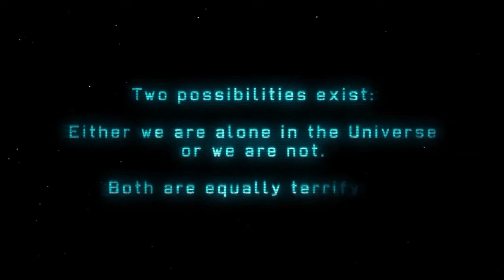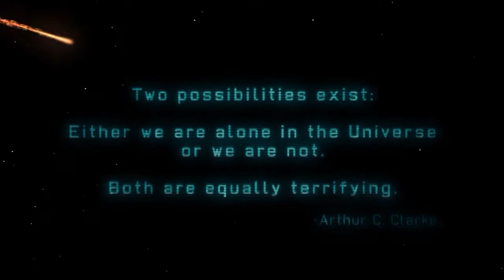XCOM Enemy Unknown part 01: War of the Worlds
In early 2015 Earth was invaded by aliens from outer space. As the world struggled to defend against these unknown foes, major countries in the world signed the plans to launch the experimental "XCOM Project". The project would be funded by many countries in exchange for protection against the aliens.
Only the best of the best could command the XCOM project. so why they decided to let a young guy who makes Youtube videos for a living lead the XCOM project is a mistery to me as well.
However, the whole world worked in harmony and legends were born as young rookies from Holland, Egypt, Canada and other places made history. Not all legends end with a happy ending, as many of the young men and women who enlist will die.

*YOU CAN NAME THE CHARACTERS IN MY SQUAD!!!*
If you know a good or funny name for one of the soldiers in my squad, leave it in the comments below! It can be funny or serious and could even be your youtube name or real name. You wanna be in my squad? Lemme know!

**K0noa enterprises is NOT responsible for any painful deaths that may occur to your chosen character during this playthrough**